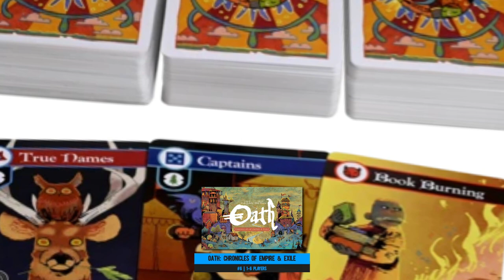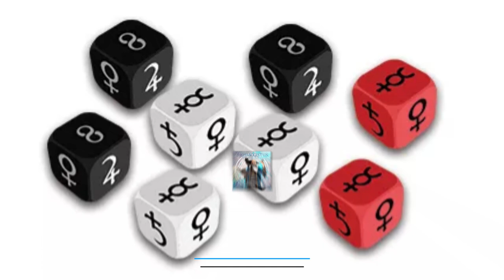CHRISTMAS GIFT IDEAS 2021 - Heavyweight Board Games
Its that time of year again dear viewers and today we bring you 10 gift ideas in the heavyweight category.

Dominant Species: Marine
Praga Caput Regni
Alma Mater
Tekhenu: Obelisk of the Sun
CO2: Second Chance
Trismegistus - The Ultimate Formula